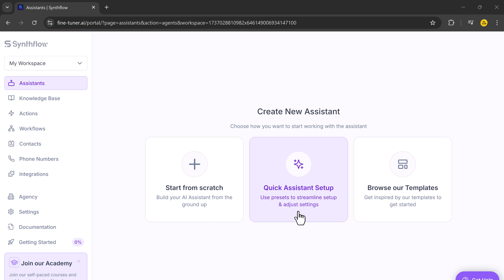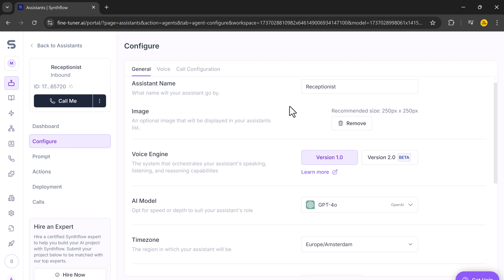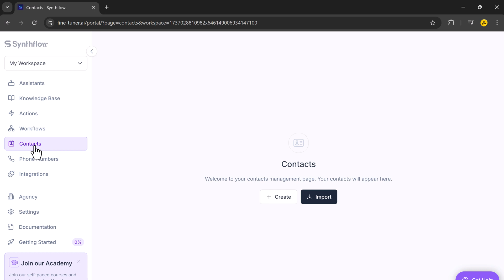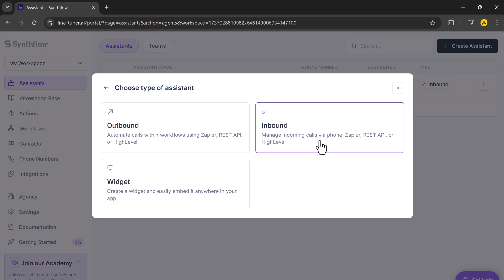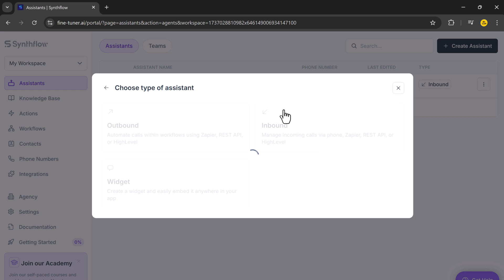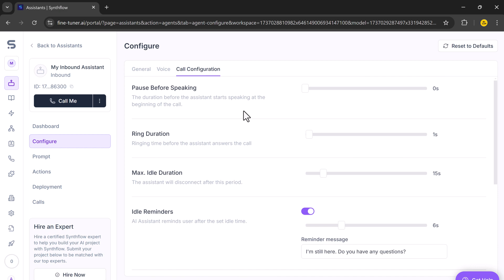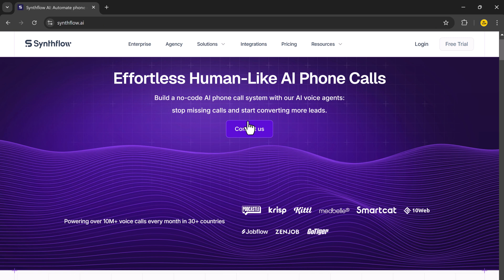Create AI Phone Assistants in Minutes with SynthFlow AI - Smart AI Voice Agents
How to create AI-powered phone assistants effortlessly with SynthFlow AI.
In this video, we’ll show you how to automate calls in minutes using smart AI voice agents that sound human, handle customer inquiries, book appointments, and more. With no coding required, you’ll streamline workflows, improve customer interactions, and boost business efficiency. Watch now and transform your communication!